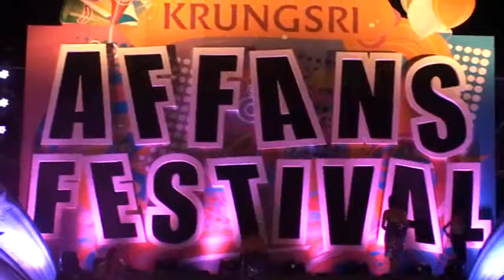One Night Only - Tornado FC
Krungsri AF Fans Festival 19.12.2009